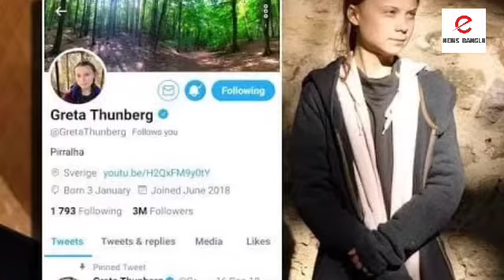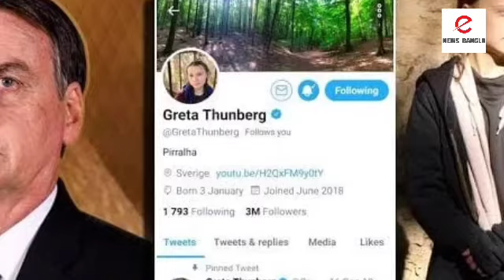গ্রেটা থুনবার্গের নিশানায় ব্রাজিলের প্রেসিডেন্ট